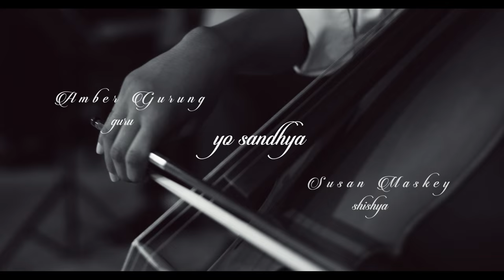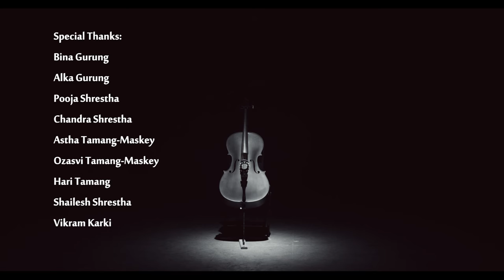Amber Gurung - Susan Maskey - Yo Sandhya Bela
Legendary Musician of Nepal - Amber Gurung, My Guru.. On the occasion of Guru purnima...
Happy guru purnima to all..